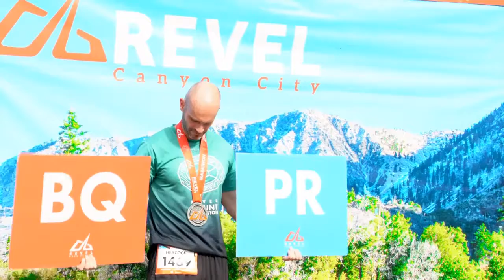2016 REVEL Canyon City Half Marathon: Jason Tirona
Jason Tirona in the 2016 REVEL Canyon City Half Marathon.